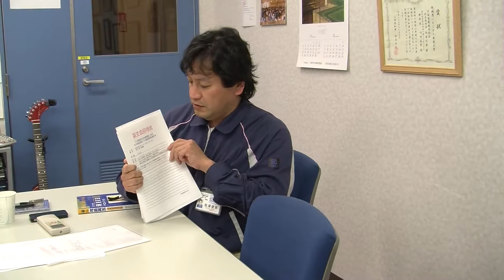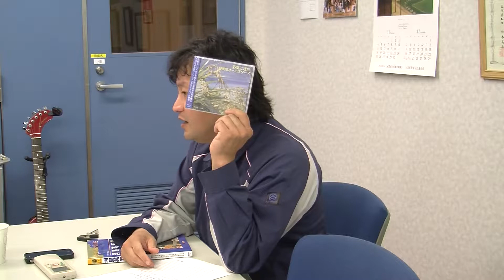リアマツイベント 11月度誕生会 20121107